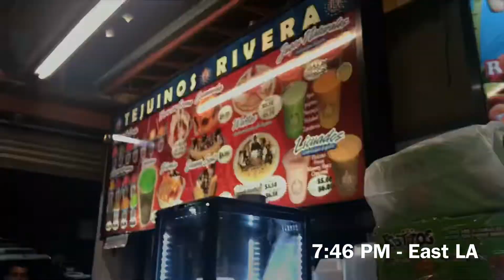NXT War Games Los Angeles | 11/17/18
iAMSpeedy Attends To WWE’s NXT Takeover Los Angeles. This Is Also NXT War Games.

FOOTAGE RECORDED ON IPHONE 7 PLUS

ALL CREDIT, NAMES, MUSIC, & LOGOS GOES TO WWE.